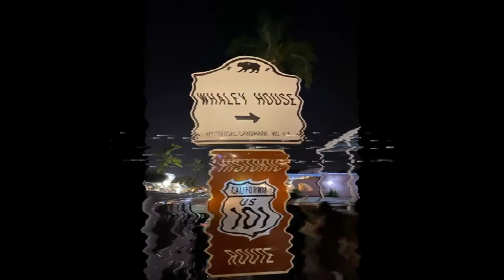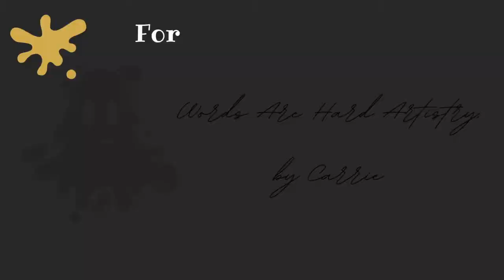The Morris Jumel Mansion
We're traveling to NYC this week, folks - to one of the city's most haunted locations - The Morris-Jumel Mansion.

Built before America was America, this stately home saw many key lives lived within its walls such as George Washington and Aaron Burr. Lin Manuel Miranda even wrote some of his award winning play Hamilton in this very place!

A parade of ghosts linger here including Washington, Burr, a Hessian Soldier, and a maid that committed suicide. But the most attention commanding spirit is that of the lady of the house - Eliza Jumel. Shushing school kids, demanding you leave her bedroom, and utterly ignoring men is what this ghost is famous for.

Come on in and let's discuss if the road to hell is truly paved with good intentions, as only we can do.